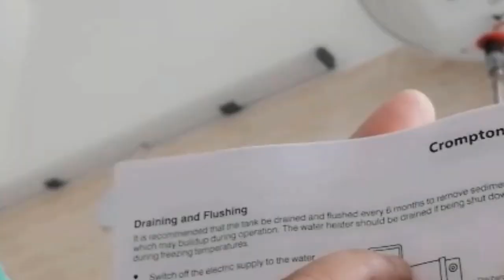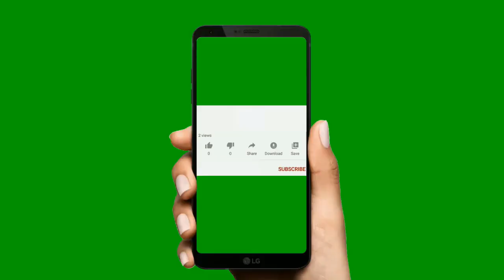flushing of water heaters : draining of water स्वास्थ्य और गीजर की लॉन्ग लाइफ के लिए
Regularly flushing out your hot water heater is an important task. Getting rid of the gunk and mineral deposits that accumulate will help your hot water heater run more efficiently as well as prolong its life, saving you money in the long run. It is also good for your personal hygiene.

Flushing of geysers is very simple.